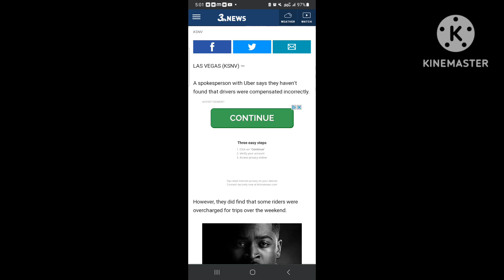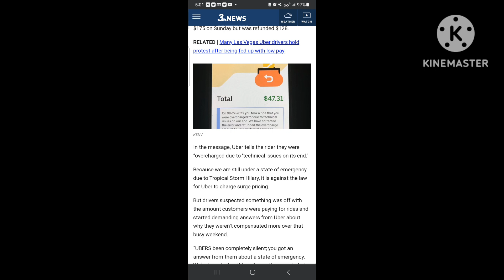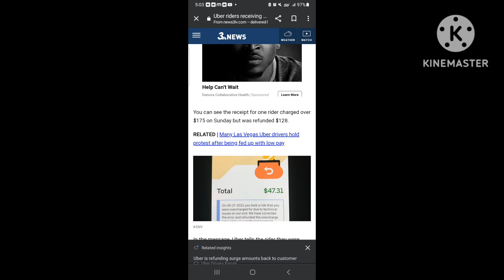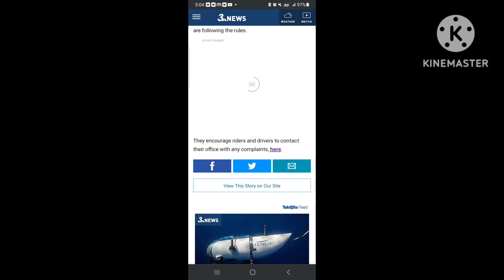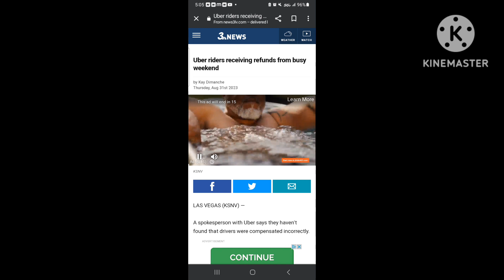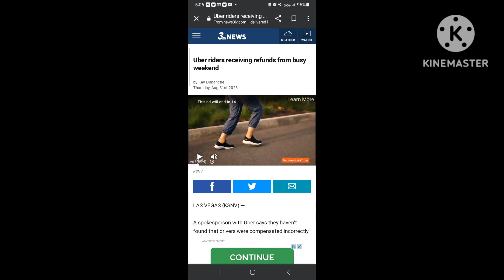🚔 👮 Rideshare Robbery! Uber Refunds Riders 🤣😆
Uber tried to be slick and profit on the backs or riders and drivers when they had POLICIES against it in place!!! Of course, they said, "...oh, it was a TECHNICAL error...our bad.", while people couldn't afford to get home with the PRICES they had on the screens all night long.